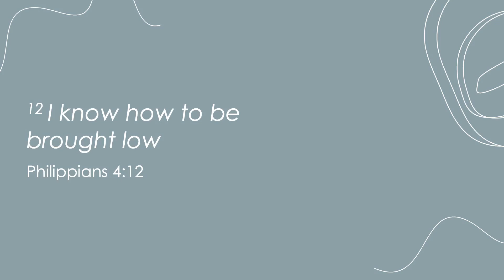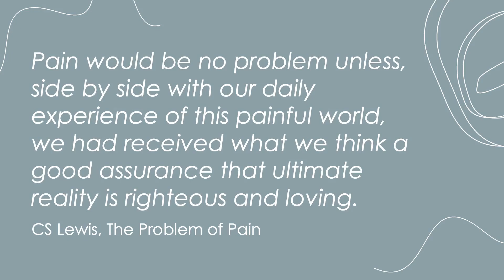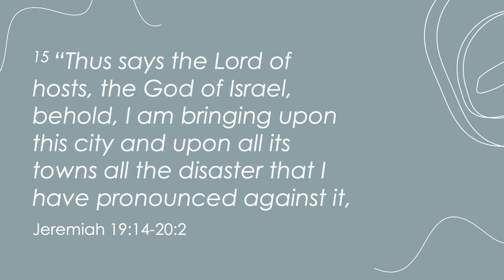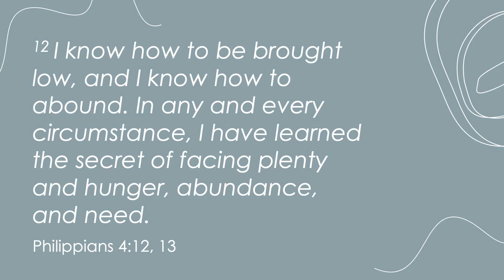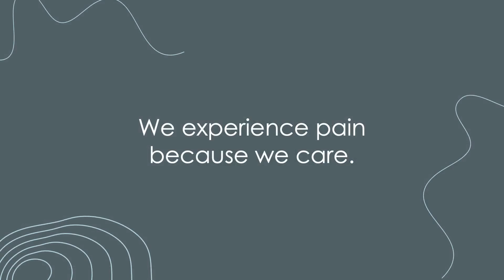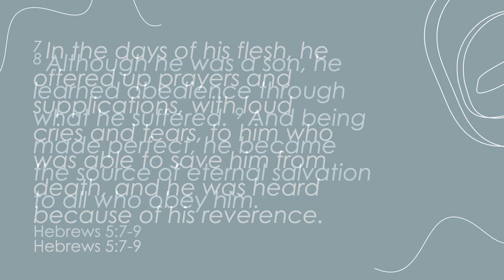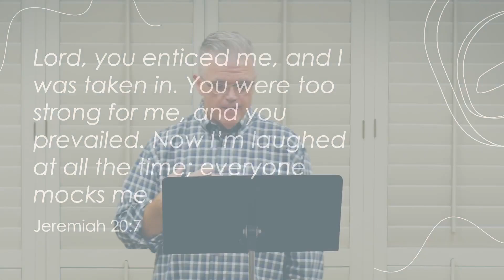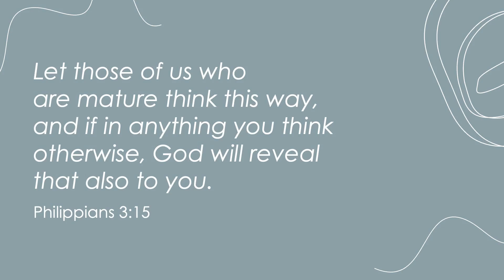A Fresh Perspective on Pain | Online Class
Online Class - Uplift On Rebroadcast - Recorded on 8/14/24

Every Sunday at 10am & 12:30pm Central time for about 30 minutes.

Share this class with your friends & family. It may be just what God wants them to hear!
You can then have a CONVERSATION with your friends or family about this class!
Need Prayer? Submit a prayer request -m

SERIES: Faith and Mental Health
Kyle teaches on the purpose of pain as followers of Jesus.

Message Title: A Fresh Perspective on Pain
Speaker: Kyle Strickland, Senior Associate minister
Scriptural References:

 I know how to be brought low. (Philippians 4:12)

1. The Reality of Pain

2. The Voice of Pain

3. The Purpose of Pain

4. The Response to Pain

Get Out of Your Head by Jennie Allen
Not Quite Fine by Carlene Hill Bryon
Boundaries by Dr. Henry Cloud and Dr. John Townsend
Why Emotions Matter by Tristen & Jonathan Collins
Resilient by John Eldredge
The Good Life by Derwin Gray
Winning the War for Your Mind by Craig Groeschel
Killing Comparison by Nona Jones
Anxious for Nothing by Max Lucado
Rhythms of Renewal by Rebekah Lyons
Emotionally Healthy Woman by Geri Scazzero
Emotionally Healthy Spirituality by Pete Scazzero
Checking In by Michelle Williams

JOY BOXES Sunday August 18, 2024 – September 8, 2024 | First Colony partners with Hope of Haiti’s Children (HFHC) to providing Joy Boxes for kids each Christmas. Pick up boxes August 18 & 25; Drop off filled boxes August 25, September 1 & 8.
FIND YOUR PLACE  | Sunday August 25, 2024, 9:45AM | Find Your Small Group, Bible Class, or Care Group that is just right for you.
MOVIE UNDER THE MOON | GO with us to Sugar Land Town Square as we extend our front porch into the heart of our city. Volunteer now!
WHAT? WHY? GOD | An Online Video Series | If you’ve got questions about God and sharing your faith, watch all 3 seasons from the Online Campus on Vimeo and Youtube. Look for Season 4 in September!
CELEBRATE RECOVERY Friday Nights, 7:00pm- 9:00pm in the D-wing – We all have a first step to take in recovery and healing from life's hurts, habits and hang-ups.
Join an Online Connection Group. Check them out at this link! It’s a great way to meet people, do a bible study and grow in your relationship with Christ!